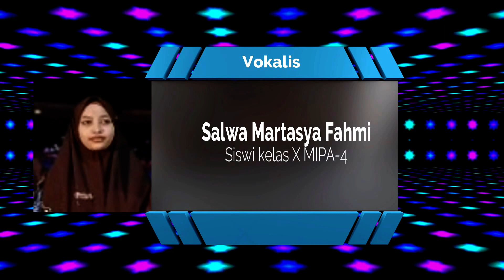LAGU : KHALIFAH ALI BIN ABI THALIB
Lagu Khalifah Ali bin Abi Thalib , khalifah keempat khulafaur rasyidin ini merupakan karya siswa kelas X MIPA-4 MAN 1 Lamongan. Lagu ini menjadi rangkuman materi pelajaran yang bisa jadi bahan ajar untuk mereka yang mau belajar sejarah. Simak videonya